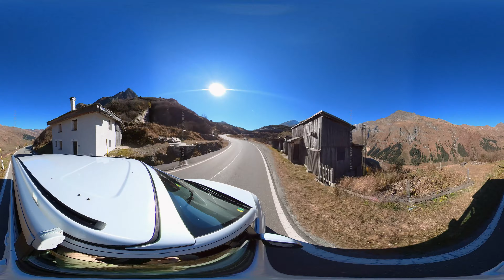Car Drive San Bernardino Pass Schweiz [360° VIDEO]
Der San Bernardino Pass verbindet den Kanton Graubünden und das Tessin in der Schweiz. Wir haben die Fahrt auf 2066 Meter über Meer mit der 360° Kamera gefilmt. So kannst Du Dich in dem Video in dem frei umhersehen. Bewege einfach Dein Smartphone in die Richtung in die Du schauen möchtest oder ziehe das Video direkt auf dem Display hin und her.

Auf dem PC bzw. im Web-Browser kannst Du das Steuerkreuz oben links benutzen oder einfach mit gedrückter Maus-Taste hin und her fahren. Falls die Bildqualität nicht gut genug ist kannst du in der YouTube App einfach oben rechts auf die 3 Punkte tippen und eine höhere Auflösung auswählen oder im Browser unter dem Video in den Einstellungen.

© Copyright:
Video & Schnitt: Roger & Patrizia - 2 on Route